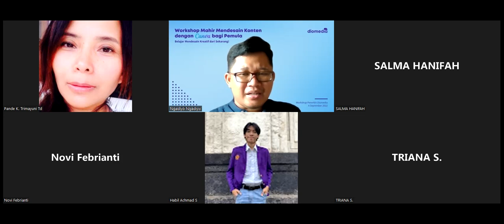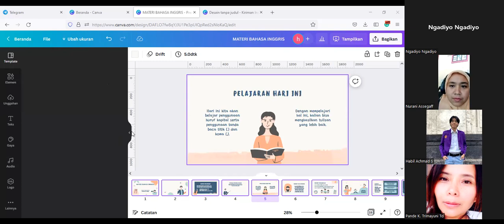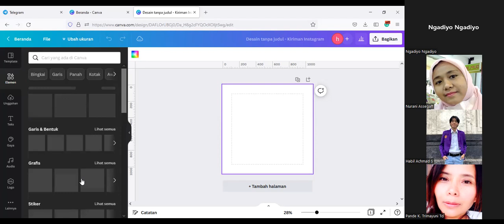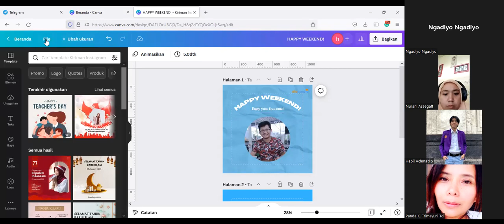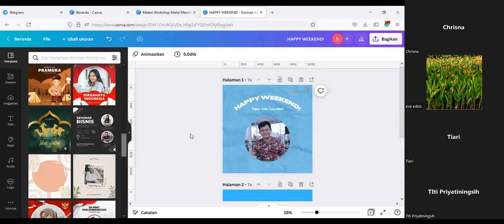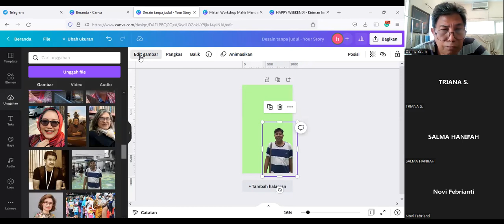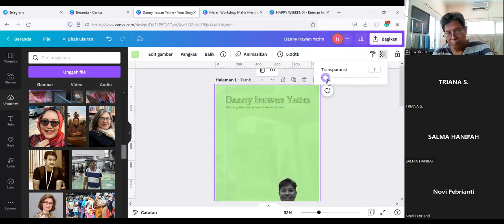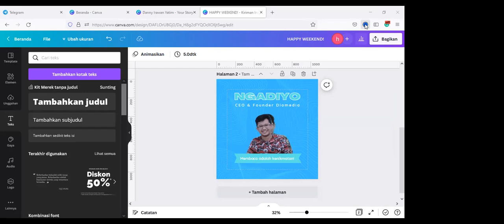Diskusi Canva untuk Pemula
Teknologi informasi membuat semua orang ingin tampil keren di dunia maya dan membutuhkan perangkat praktis mendesainnya. Hadirnya Canva memberikan kemudahan bagi siapa pun untuk menampilkan desain yang kece dengan waktu cepat, mudah, praktis, dan kece.

Diskusi Canva ini menjawabnya!